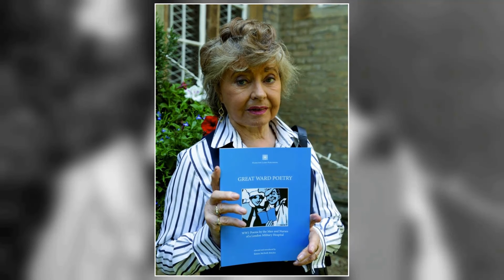WOW! Prunella Scales Facts That Will Make You Cry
Calling all Classic Hollywood aficionados! 📢 Join me on this fascinating expedition through the lives and careers of the silver screen's legends, starting with the incomparable Prunella Scales.

🌟 From unforgettable performances to groundbreaking achievements, Prunella Scales's impact on the world of cinema is unparalleled.

🎥 Get ready to witness the triumphs and tribulations of Prunella Scales's journey to stardom, and the enduring legacy they left behind. 🌠

🎬 Lights, camera, and let's uncover the captivating stories of Classic Hollywood with Prunella Scales in the spotlight. ✨🎭
Filmography:
Sub Rosa
The Ogre Hunters
The Phone Call
Stranger Danger
Run for Your Wife
Horrid Henry: The Movie
The Royal
Seasons
Marple
Children in Need
Think
The Shell Seekers
Helix
Mr. Loveday's Little Outing
Where the Heart Is
Casualty
Brand Spanking
Gertrude
Tesco Roger Moore James Bond Style Television Commercial
Looking for Victoria
Johnny English
Dickens
A Day in the Death of Joe Egg
Tesco: BBQ
Station Jim
The Human Face
Silent Witness
Animated Tales of the World
Tesco: VIP
The Ghost of Greville Lodge
Midsomer Murders
An Ideal Husband
Tesco: Computer for Schools
Tesco: Millennium Bug
Tesco: Scan
The Big Knights
Mad Cows
Keeping Mum
Dennis the Menace
Phoenix
Stiff Upper Lips
Tesco: Packaged Holiday
Emma
Breaking the Code
Dalziel and Pascoe
Lord of Misrule
Tesco: Outpatient
The World of Lee Evans
Searching
Look at the State We're in!
Signs and Wonders
An Awfully Big Adventure
Sherwood's Travels
The English Programme
Second Best
Wolf
Fair Game
The World of Peter Rabbit and Friends
The Rector's Wife
Woodcock
After Henry
Freddie as F.R.O.7.
My Friend Walter
Howards End
Screen One
Dirty Beasts
Revolting Rhymes
The Tale of Little Pig Robinson
Screenplay
A Chorus of Disapproval
Thompson
Natural Causes
Consuming Passions
When We Are Married
The Lonely Passion of Judith Hearne
Theatre Night
Unnatural Causes
Mapp & Lucia
Mop and Smiff
Absurd Person Singular
Let's Parlez Franglais
Weekend Playhouse
Wagner
Singles
The Wicked Lady
The Merry Wives of Windsor
Outside Edge
S.W.A.L.K.
Never the Twain
Bergerac
Jackanory
Good King Memorex
Fawlty Towers
Doris and Doreen
Target
The Boys from Brazil
The Hound of the Baskervilles
Pickersgill People
Mr. Big
BBC2 Playhouse
Lucky Feller
The Littlest Horse Thieves
Decisions, Decisions
BBC Play of the Month
Comedy Playhouse
Crime of Passion
7 of 1
Country Matters
Full House
Thirty-Minute Theatre
Horizon
On the Margin
The Marriage Lines
A Christmas Night with the Stars
ITV Play of the Week
Call Oxbridge 2000
Saki
Waltz of the Toreadors
Ghosts
The Seven Faces of Jim
She Died Young
Coronation Street
ITV Television Playhouse
Saturday Playhouse
Inside Story
Room at the Top
Champion Road
Television World Theatre
Shop Spoiled
What Every Woman Wants
Hobson's Choice
Scotch on the Rocks
Pride and Prejudice
Sub Rosa
The Ogre Hunters
The Phone Call
Stranger Danger
The Royal
Seasons
Marple
Children in Need
Think
The Shell Seekers
Helix
Casualty
Brand Spanking
Gertrude
Looking for Victoria
Johnny English
Dickens
Tesco: BBQ
Station Jim
The Human Face
Silent Witness
Tesco: VIP
Midsomer Murders
An Ideal Husband
Tesco: Millennium Bug
Tesco: Scan
The Big Knights
Mad Cows
Keeping Mum
Dennis the Menace
Phoenix
Stiff Upper Lips
Tesco: Packaged Holiday
Emma
Breaking the Code
Dalziel and Pascoe
Lord of Misrule
Tesco: Outpatient
Searching
Signs and Wonders
Sherwood's Travels
The English Programme
Second Best
Wolf
Fair Game
The Rector's Wife
Woodcock
After Henry
Freddie as F.R.O.7.
My Friend Walter
Howards End
Screen One
Dirty Beasts
Revolting Rhymes
Screenplay
Thompson
Natural Causes
Consuming Passions
Theatre Night
Unnatural Causes
Mapp & Lucia
Mop and Smiff
Absurd Person Singular
Let's Parlez Franglais
Weekend Playhouse
Wagner
Singles
The Wicked Lady
Outside Edge
S.W.A.L.K.
Never the Twain
Bergerac
Jackanory
Good King Memorex
Fawlty Towers
Doris and Doreen
Target
Pickersgill People
Mr. Big
BBC2 Playhouse